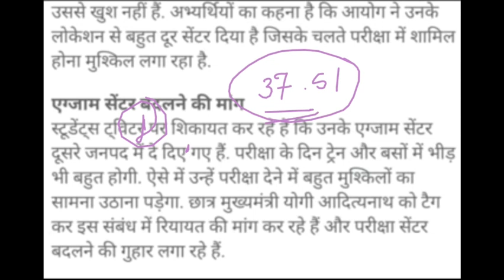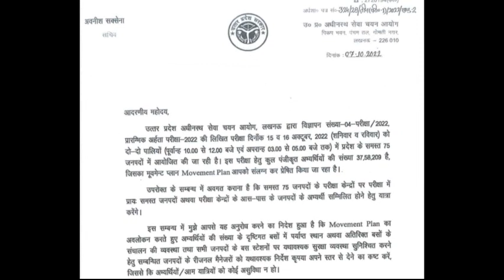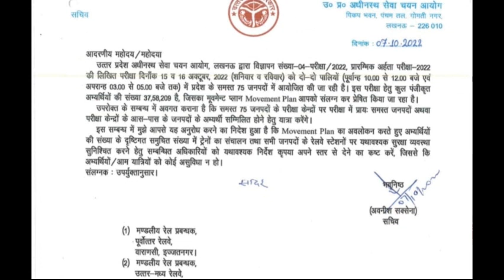UPSSSC PET LATEST NEWS | मुख्य सेविका , Combined technical ITI अनुदेशक , कृषि प्राविधिक News